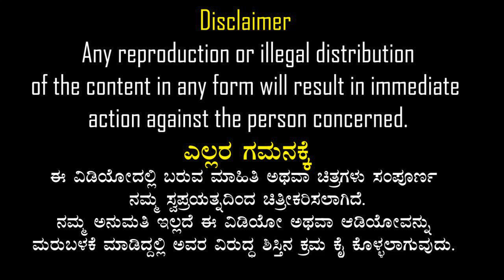EP-809 | ಪುಸ್ತಕದ ಬದನೆಕಾಯಿ ಅಲ್ಲ | tilisaaru | rj sunil audio | rj sunil colour kaage | rj sunil prank